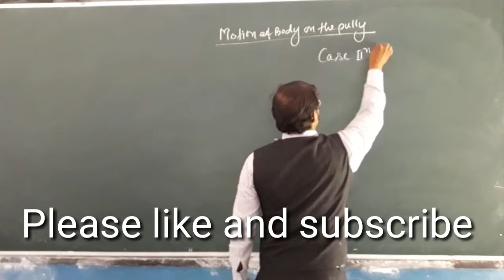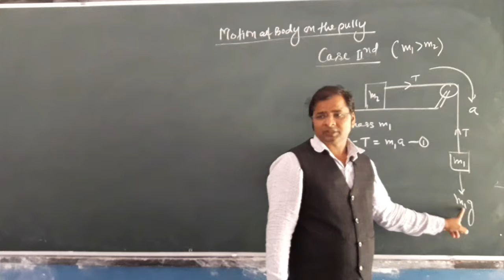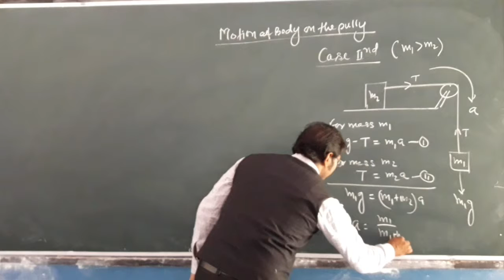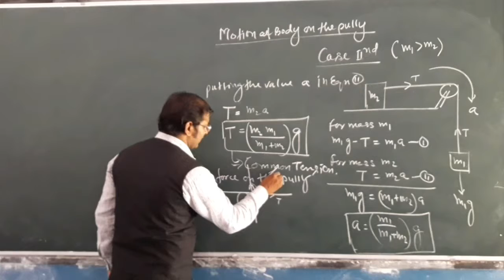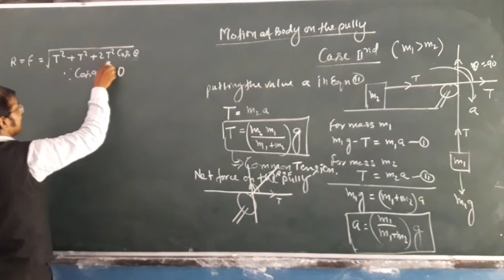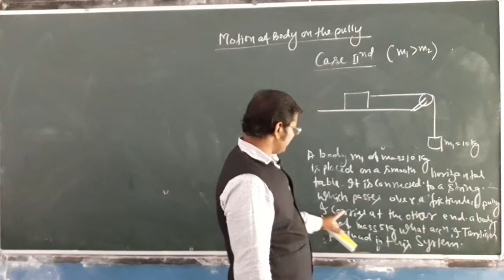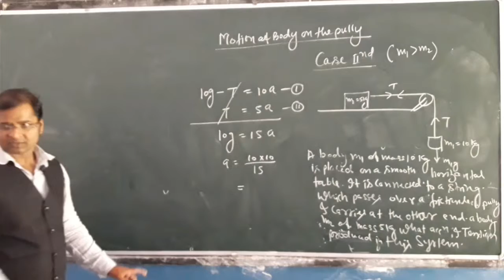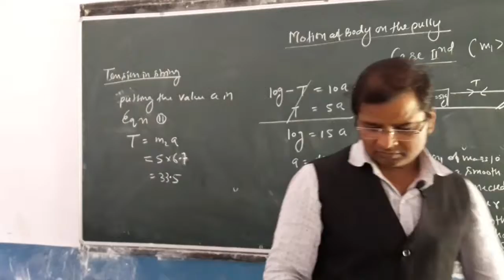NEET/Class 11th L-12 Motionof body on the pully case-2nd By-Mr.J.K.Goyal Sir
NEET/CLASS-11Th Lecture-12 Physics Chapter:Law of Motion Topic-Motion of body on the pully( Case-2nd) Class room lecturer By-Mr.J.K.Goyal sir Language English mixed with hindi